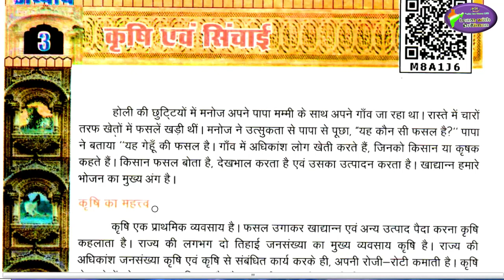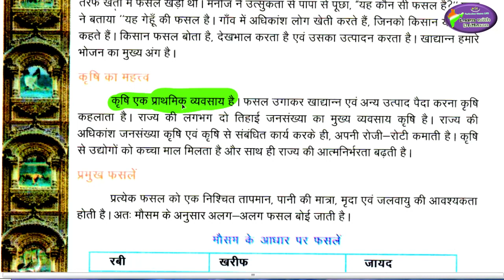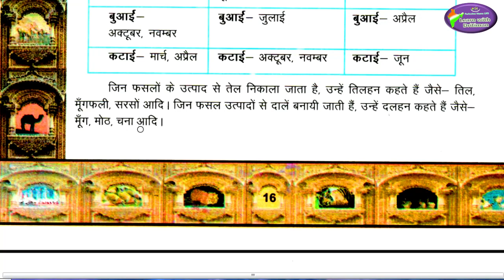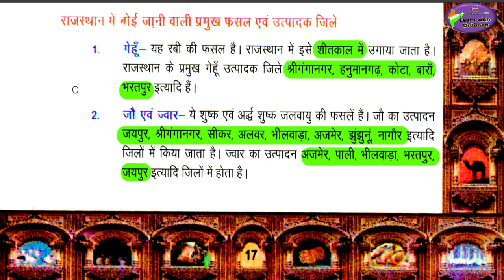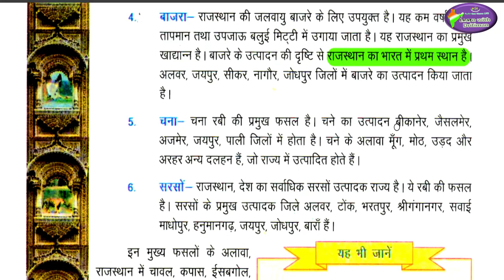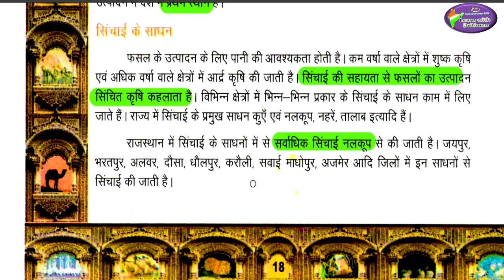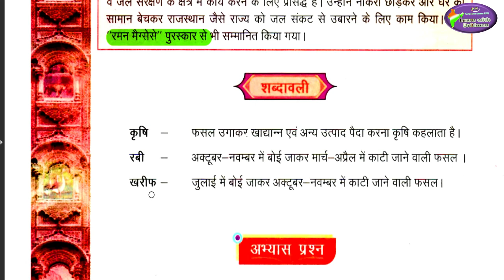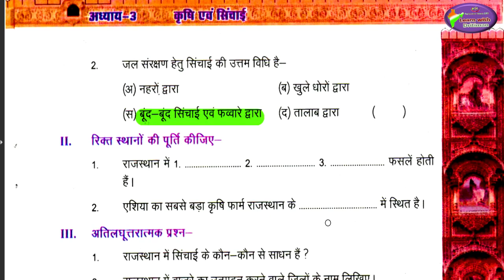2nd grade / 1st GRADE/ class-7/ ch-3 कृषि एवं सिचाई/ Anu Jadoun/ as per/ syllabus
2nd grade / 1st GRADE/ class-7/ ch-3 कृषि एवं सिचाई/ Anu Jadoun/ as per/ syllabus